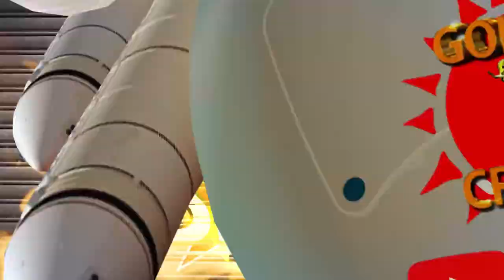eee Break - Episode 2